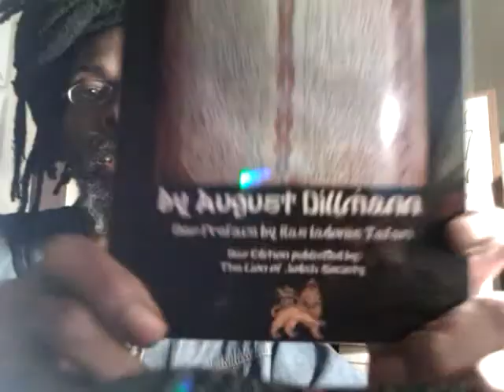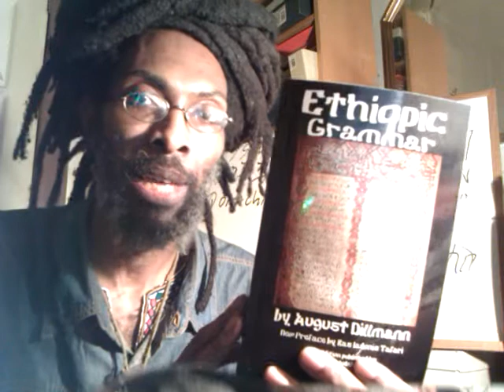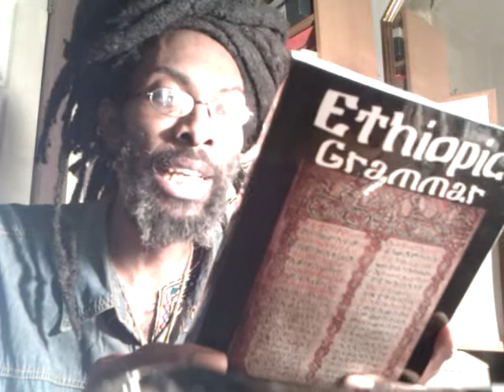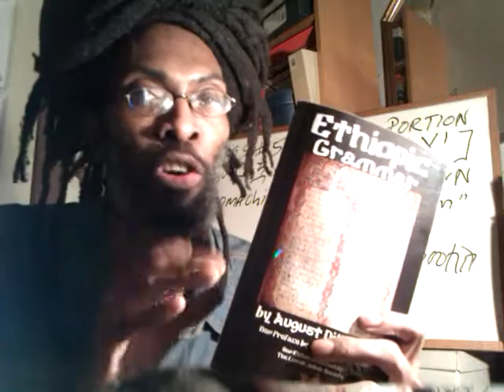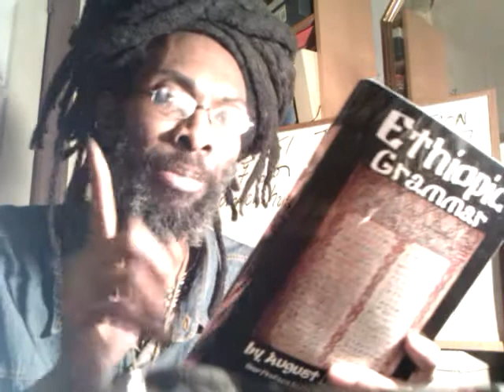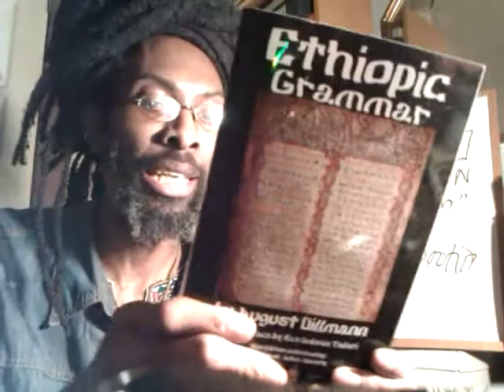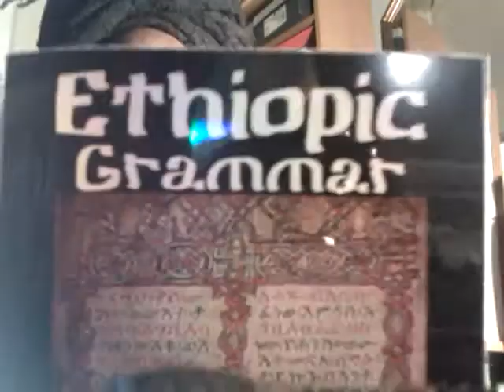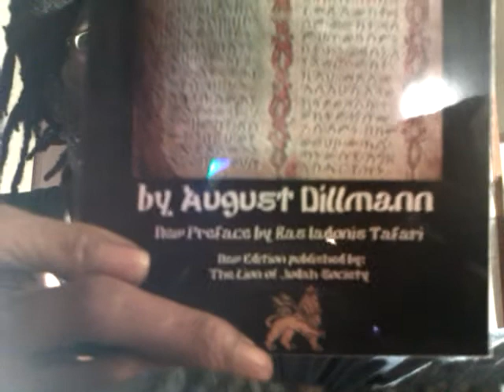ETHIOPIC GRAMMAR By August Dillmann - New Printing by & Ras Iadonis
New Editions, Books & Re-Prints by publisher: Rasiadonis Tafari & Lion of Judah Society for Rastafari Disciples & the Ethiopian-Hebrews at home and abroad.

QUEEN OF SHEBA & HER ONLY SON MENYELEK - KEBRA NAGAST Re-Print & New Edition

ISRAEL'S DEBT TO EGYPT - New Edition by Ras Iadonis & Lion of Judah Society Publishers

ETHIOPIC BOOK OF THE DEAD - LEFAFA SEDEK - New Printing & Ras Iadonis

ETHIOPIC GRAMMAR By August Dillmann - New Printing & Ras Iadonis

book reading writing library author books audio